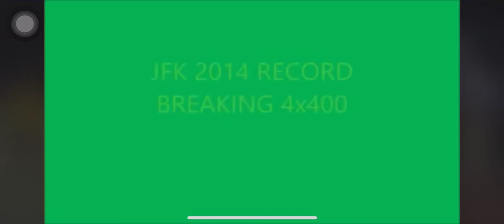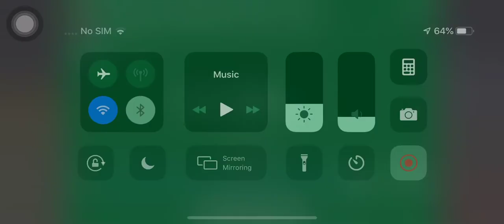Guam Track & Field Record Holder 4x4 2014 JFK GIRLS